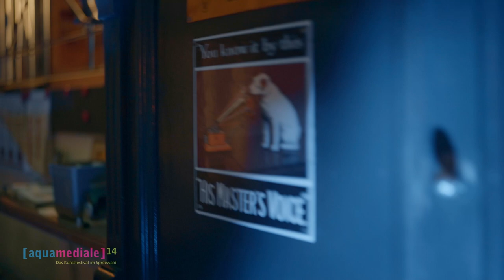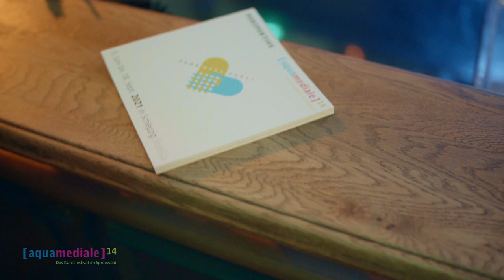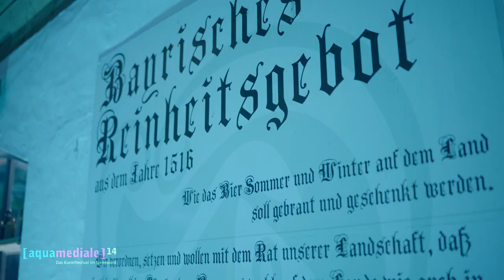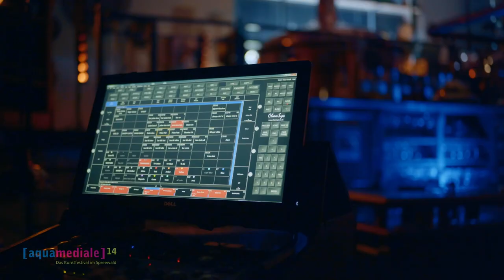Thomas Lizzara live @ aquamediale Artfestival 2021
Melodic Techno Set / Thomas Lizzara live @ aquamediale Kunstfestival 14 in Schlepzig / Germany
00:00 Intro / Interview
02:03 LiveSet

01. Pachanga Boys - Time
02. Undercatt - Britannia
03. Artbat, Sailor & I - Best of me
04. Blinding Lights - Thomas Lizzara Remix
05. Rich vom Dorf & Lia Blue - Retry (Thomas Lizzara Remix)
06. Thomas Lizzara - Turnaround
07. Thomas Lizzara - Lucerne
08. Thomas Lizzara - Pilatus
09. Thomas Lizzara - Missing You
10. Thomas Lizzara & Jan Hammer - Crockets Theme
11. Adana Twins - My Computer
12. Colyn - The Future is the past
13. Thomas Lizzara - Born in the 80s